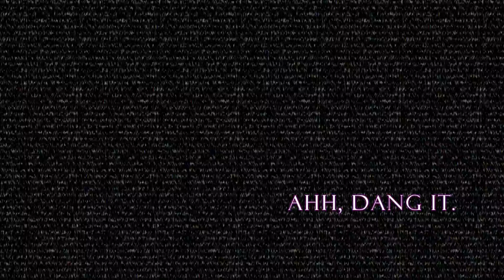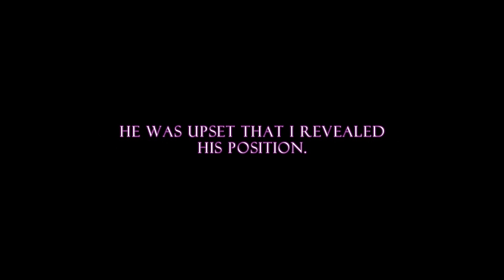Terror night: Night 1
Returning to the series!

Red and black text: Monsters
White and purple text: Me, Cold Spark

Special thanks to Snake Titan Zanzos!

-Amnesia: the Dark Decent soundtrack - main theme

-Chinese Man - Don't Scream (Smoke Joe and the Kid remix)